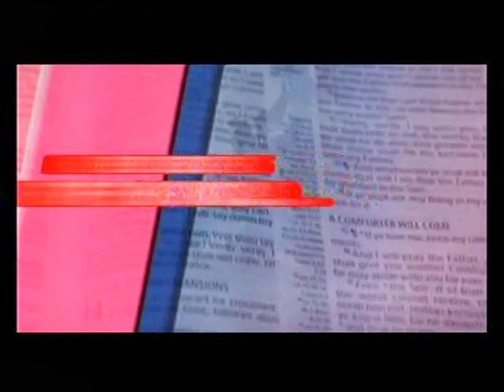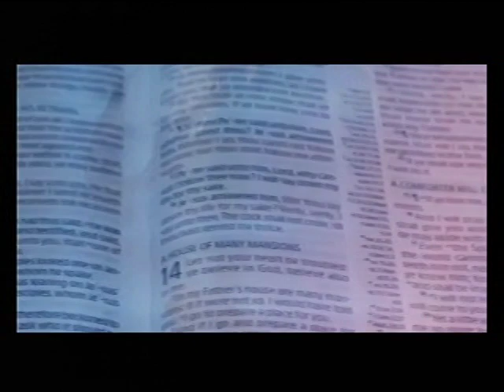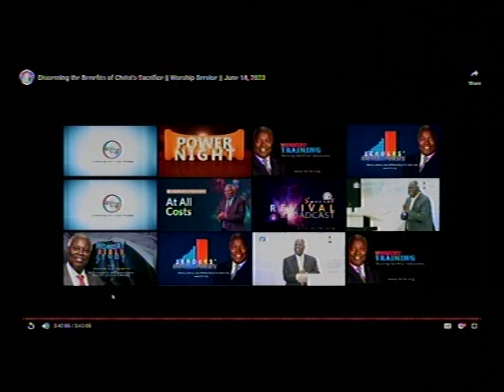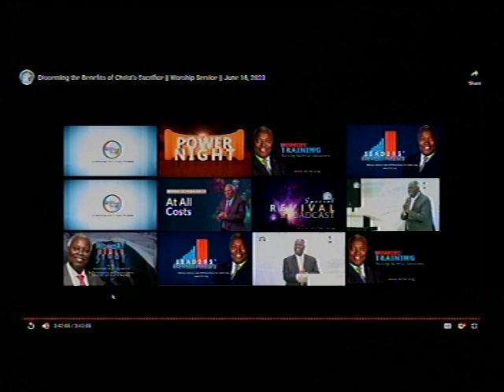DEEPER LIFE BIBLE CHURCH CHARLOTTESVILLE LIVE STREAM